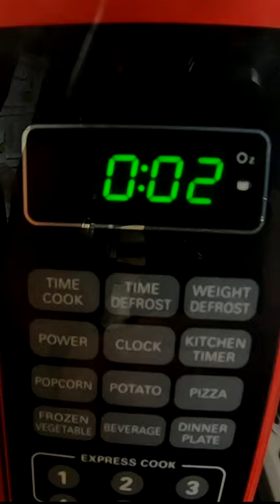Making Homemade Fishing Lures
Cast Off Fishing Lures on FB